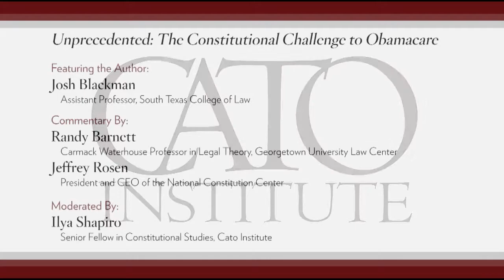Cato Book Forum: Unprecedented: The Constitutional Challenge to Obamacare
Featuring the author Josh Blackman, Assistant Professor, South Texas College of Law; with comments by Randy Barnett, Carmack Waterhouse Professor in Legal Theory, Georgetown University Law Center; and Jeffrey Rosen, President and CEO of the National Constitution Center; moderated by Ilya Shapiro, Senior Fellow in Constitutional Studies, Cato Institute.